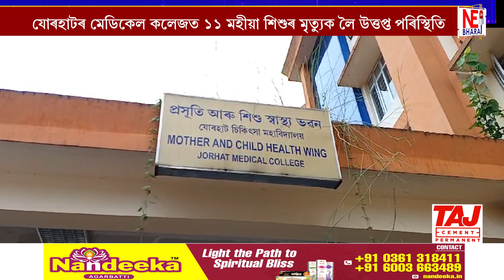যোৰহাটৰ মেডিকেল কলেজত ১১ মহীয়া শিশুৰ মৃত্যুক লৈ উত্তপ্ত পৰিস্থিতি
এটা বেজী দিয়াৰ পাছতে মৃত্যুৰ অভিযোগ